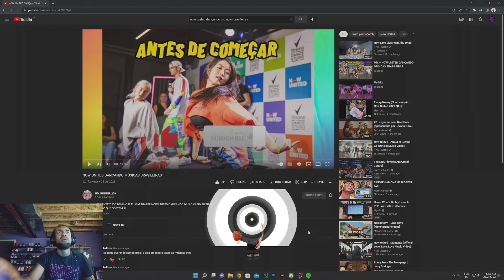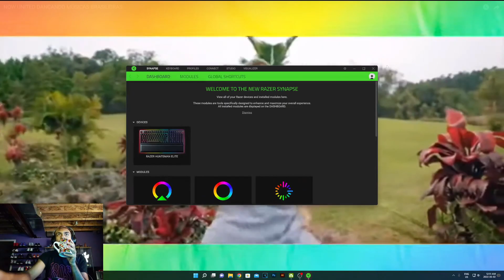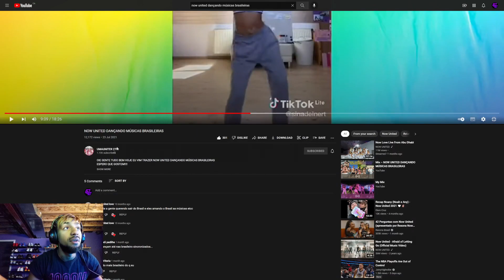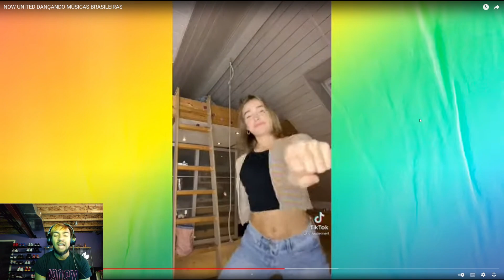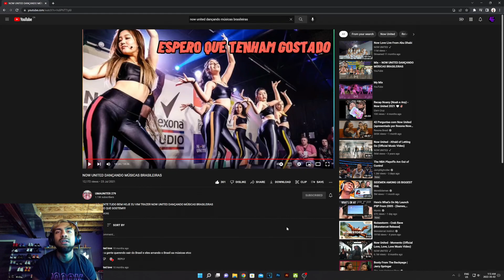REACTING TO NOW UNITED DANÇANDO MÚSICAS BRASILEIRAS | OH MY!!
This video was absolutely insane, enough said. Thanks for all the support, much love!